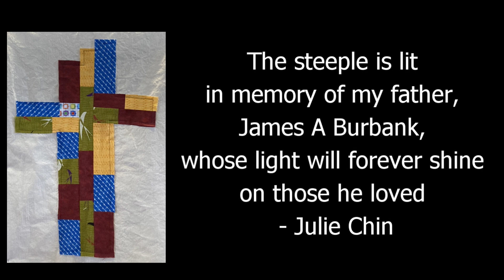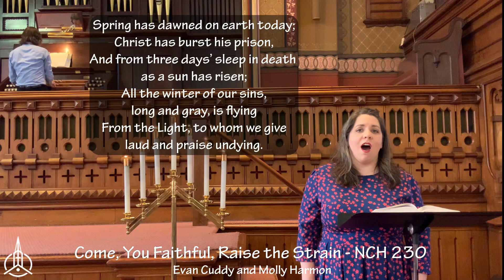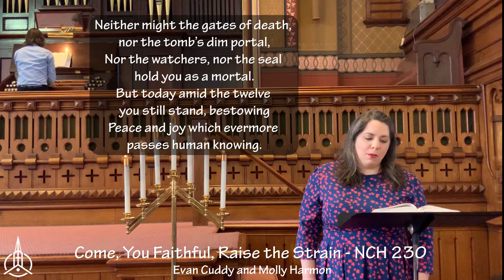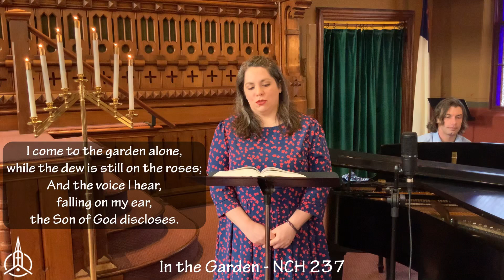Sunday Worship April 11 2021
Produced by First Parish Congregational Church, 116 Main Street, Yarmouth, ME.

If you would like to share a pledge to support our ministry for the coming year, which begins on July1, 2021 and ends June 30, 2022, please use the following